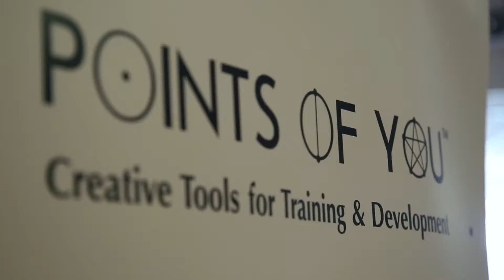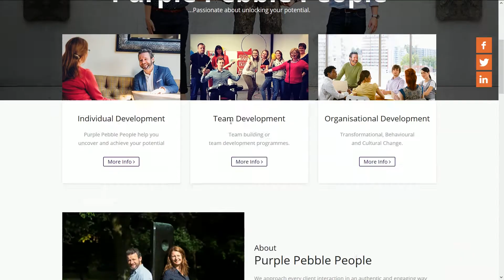Elevator Films Testimonial - From Purple Pebble People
One of our previous clients, Purple Pebble People, talks about their experience working with Elevator Films and what they were able to create to help explain the business.